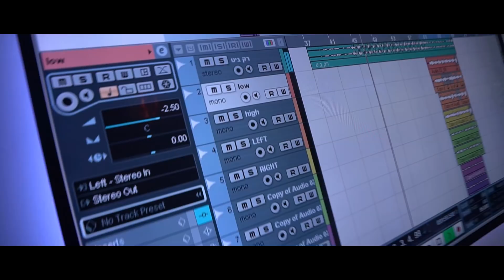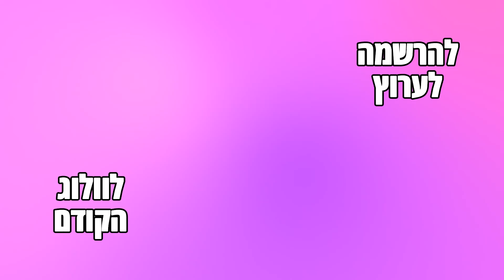עובדים על שיר ?!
לא לשכוח להפעיל את הפעמון בשביל לקבל עדכון ישיר על כל וולוג שעולה :)